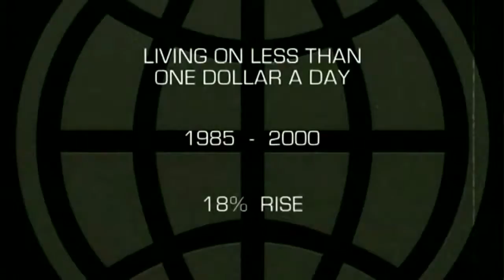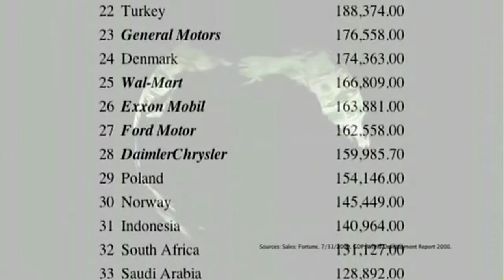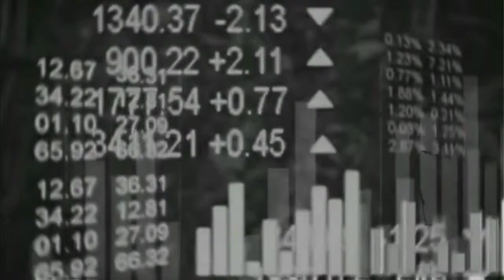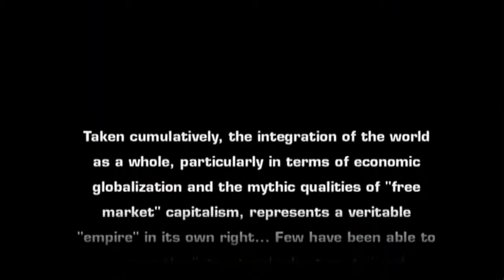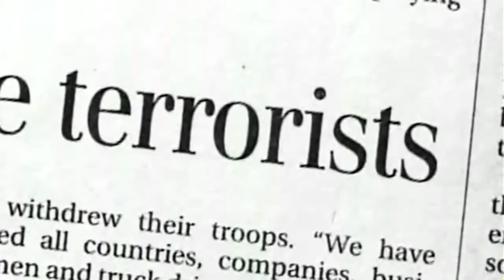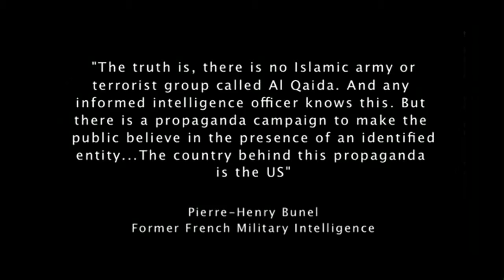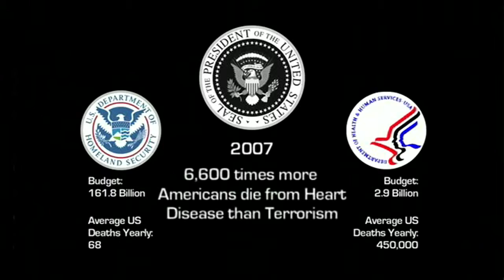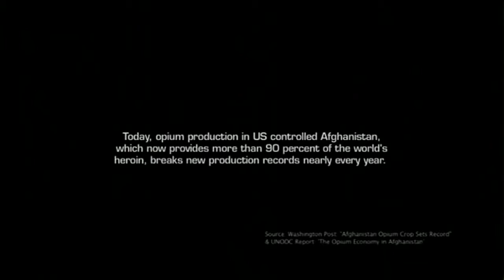Confessions Of An Economic Hitman 3 of 3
John Perkins